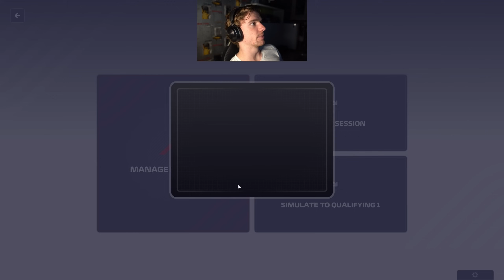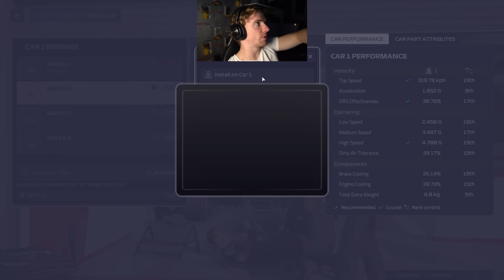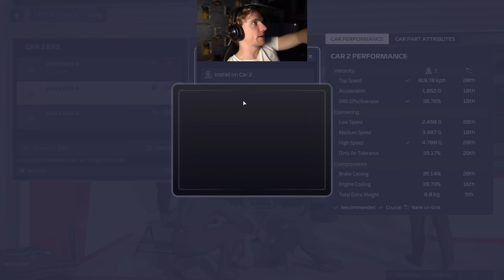THIS UPGRADE LET US COOK - F1 Manager 2023 Career #39